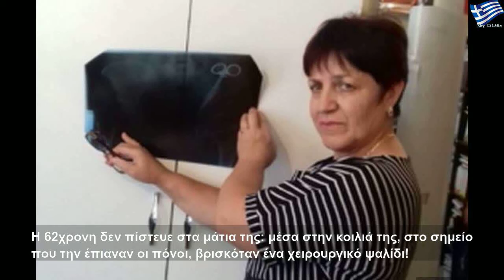Είχε για 23 χρόνια ξεχασμένο στην κοιλιά της ένα... χειρουργικό ψαλίδι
Κυριακή, 15 Μαρτίου 2020
Είχε για 23 χρόνια ξεχασμένο στην κοιλιά της ένα... χειρουργικό ψαλίδι | Large Life